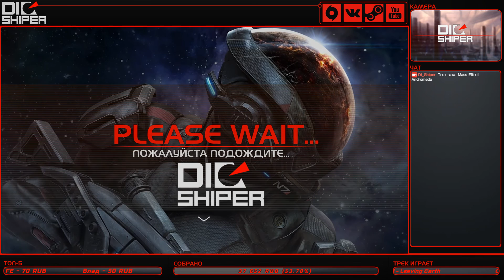Оформление Twitch-канала к выходу Mass Effect:Andromeda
Сделал оформление для OBS к выходу так мной ожидаемой Mass Effect: ANDROMEDA!